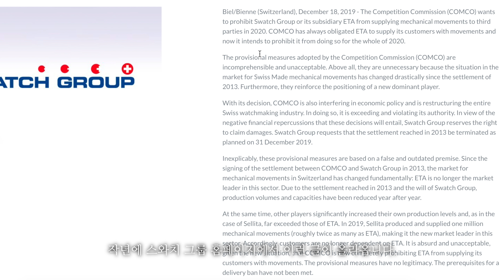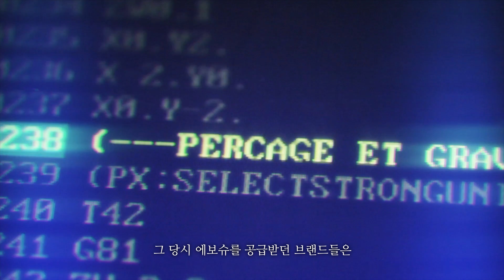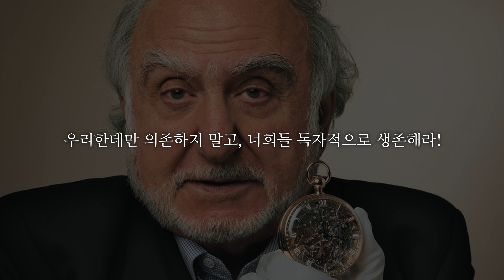무브먼트 전쟁의 시작! 스와치 그룹이 일으킨 ETA 파동, 과연 그들은 자유를 찾을 것인가?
이번에는 재미있는 내용을 가지고 왔습니다. 스와치 그룹이 일으킨 ETA 파동! 우리가 흔히 알고 있는 ETA 파동은 과연 어떻게 시작이 되었고, ETA 파동의 진정한 의미는 뭔지? 현재 진행 상황은 어떻게 되었는지? 한 번 영상으로 만들어봤습니다.